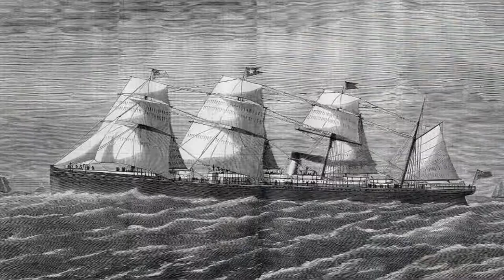Ocean Liner's/Troopship's and Battleship's | Before vs After (compilation)